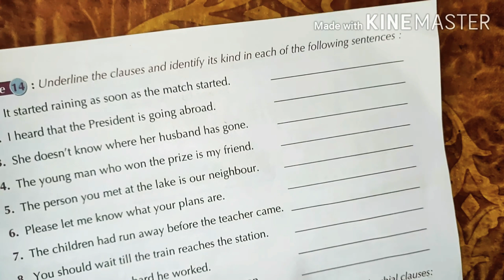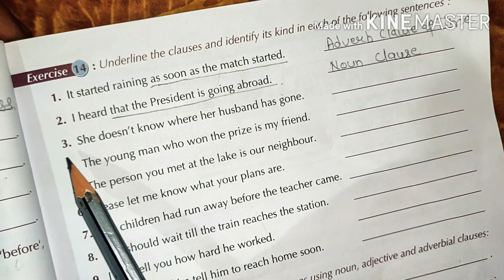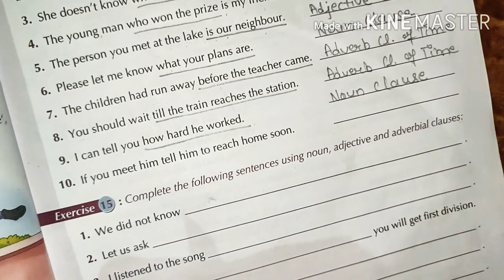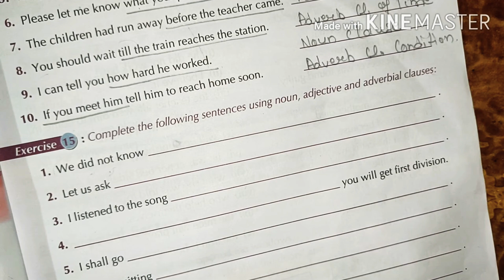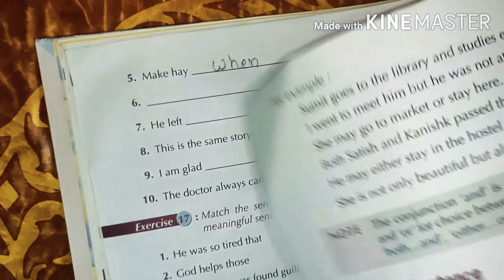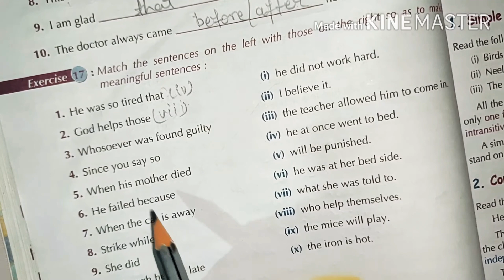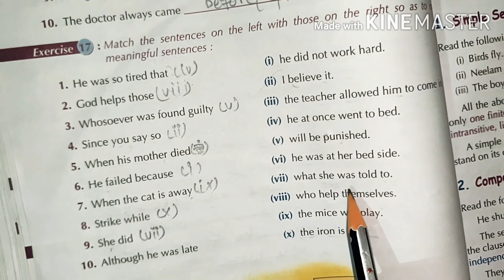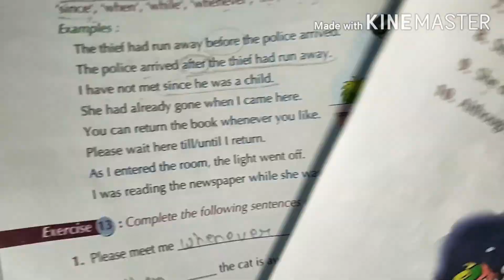8th class Prachi English grammar chapter -3 ( part -7)